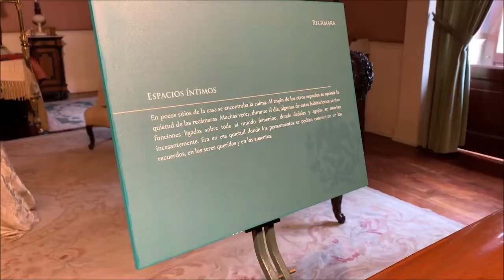AMLO junto con su esposa recorrieron la habitación del Presidente Benito Juárez en Palacio Nacional.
Andrés Manuel López Obrador junto con su esposa Beatriz Gutiérrez Müller recorrieron la habitación del Presidente Benito Juárez en Palacio Nacional.